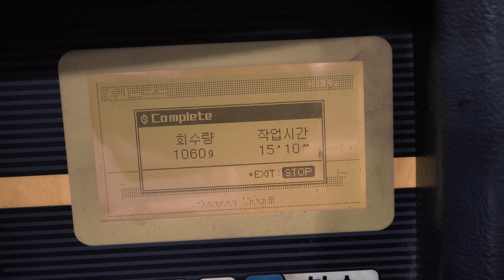"수리 포기 판정! 또 너냐?" 한국에서는 해결 불가! 제가 미국에 가야 직성이 풀릴까요? Automobile maintenance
★좋은 제품 저렴하게! 카맨 패밀리 "공동구매" 이벤트 일주일마다 새로운 제품 업로드! 지금 바로 확인하세요★ 상시 공동 구매 링크 "클릭"
※자동차의 모든 것[Car&Man] 모든 패밀리들의 소소한 일상은 인스타에서 보여 드리겠습니다^^ 매일 매일 업데이트 합니다! 유튜브 영상 예고편도 확인 가능합니다. 팔로우 부탁드립니다
※ 저희 보다 훌륭하신 정비 선후배님들을 신뢰해주세요! 내 집앞 단골 카센터가 제일 좋습니다.저희는 그저 즐겁게 일 하는 모습을 보여 드릴뿐 기술이 다른 분들에 비해서 좋은 것 은 절대 아닙니다.또한 숍 홍보 목적을 위한 영상이 아니기에 숍 방문을 정중하게 거절합니다. 많이 부족한점 깊은 양해바랍니다. 저희 영상은 교육 영상도 아니며, 정비 기술을 자랑 하는 영상도 아닙니다. 카맨 패밀리의 즐거운 정비 숍 이야기를 바탕으로 브이로그 형식의 이야기를 만드는 공간입니다.
We will try to add English subtitles to the video in the future. And I will try to add subtitles to the old videos as well.
※저희 영상에는 시청자의 재미를 돕기위한 픽션(스토리 구성 및 연출)이 첨가되며, 손발 오그라드는 병맛 연기도 포함되어 있습니다. 또한 가끔씩 광고 영상도 포함된점 양해바랍니다.(카맨패밀리가 많아요^^)
1.자동차 정비 영상 공개
2.홍보 영상 아닙니다.(수리 불가)
4.즐거운 정비숍 이야기
5.영상 업로드 [월요일,수요일,금요일 오후 6시 ]